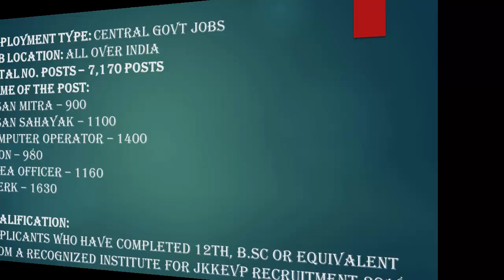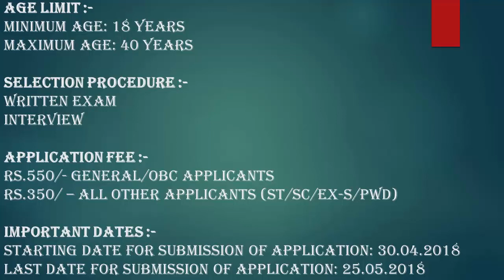Jan Krishak Kalyan Evam Vikas Parishad 7,170 Posts – Recruitment 2018 :- Apply Now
Total NO. Posts – 7,170 Posts
Name of the Post:
• Kisan Mitra – 900
• Kisan Sahayak – 1100
• Computer Operator – 1400
• Peon – 980
• Area Officer – 1160
• Clerk – 1630
Qualification:
• Applicants who have completed 12th, B.Sc or equivalent from a recognized Institute for JKKEVP Recruitment 2018.
Age Limit:
• Minimum Age: 18 years
• Maximum Age: 40 years
Pay Scale: Rs.5200-20200 + Rs.1900 GP
Selection Procedure:
• Written Exam
• Interview
Application Fee:
• Rs.550/- General/OBC Applicants
• Rs.350/ – All Other Applicants (ST/SC/Ex-s/PWD)
Important Dates:

Others Video :-